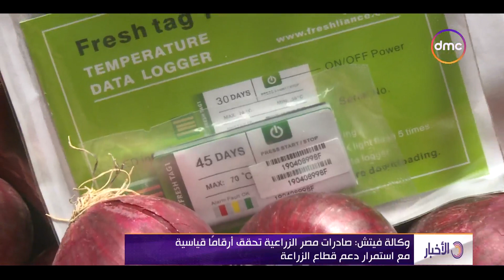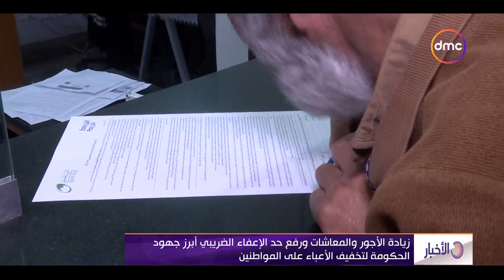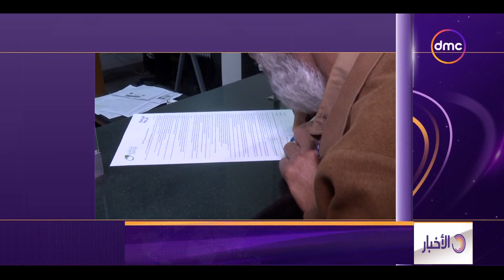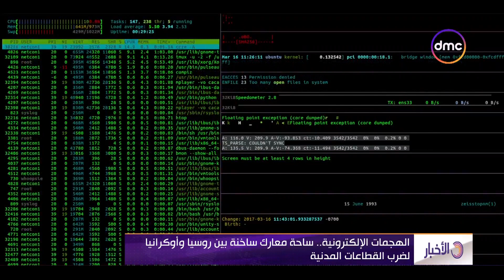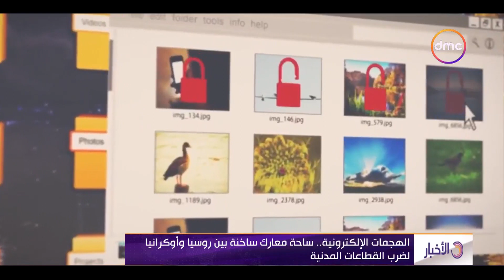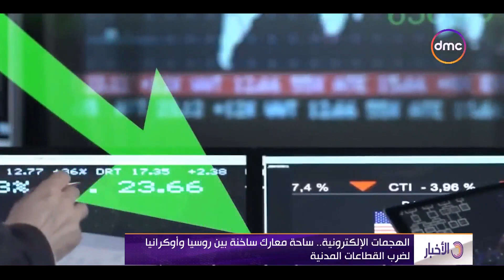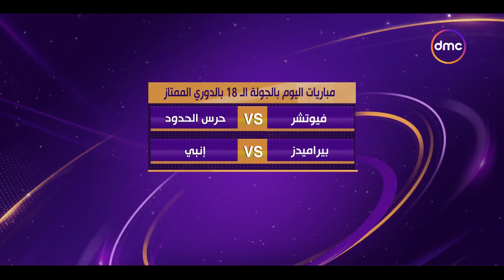نشرة الأخبار - مع "إيمان عبد الباقي" | الخميس 16/2/2023 | الحلقة الكاملة